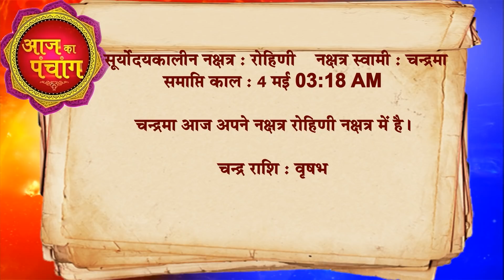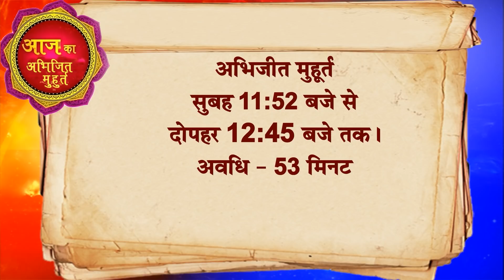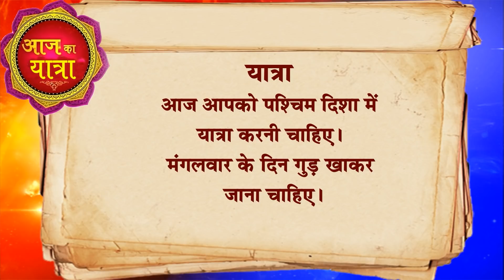AAJ KA RASHIFAL -03 May आज का राशिफल Gurumantra -Today Horoscope || Paramhans Daati Maharaj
'राहू का महापरिवर्तन'12 अप्रैल 2022 राहू का मेष में प्रवेश को जानें 12 राशियों के हाल || Paramhans Daati Maharaj ||

'राहू का महापरिवर्तन'12 अप्रैल 2022 राहू का मेष में प्रवेश को जानें मेष राशि का हाल

'राहू का महापरिवर्तन'12 अप्रैल 2022 राहू का मेष में प्रवेश को जानें वृषभ राशि का हाल

'राहू का महापरिवर्तन'12 अप्रैल 2022 राहू का मेष में प्रवेश को जानें मिथुन राशि का हाल

'राहू का महापरिवर्तन'12 अप्रैल 2022 राहू का मेष में प्रवेश को जानें कर्क राशि का हाल

'राहू का महापरिवर्तन'12 अप्रैल 2022 राहू का मेष में प्रवेश को जानें सिंह राशि का हाल

'राहू का महापरिवर्तन'12 अप्रैल 2022 राहू का मेष में प्रवेश को जानें कन्या राशि का हाल

'राहू का महापरिवर्तन'12 अप्रैल 2022 राहू का मेष में प्रवेश को जानें तुला राशि का हाल

'राहू का महापरिवर्तन'12 अप्रैल 2022 राहू का मेष में प्रवेश को जानें वृश्चिक राशि का हाल

'राहू का महापरिवर्तन'12 अप्रैल 2022 राहू का मेष में प्रवेश को जानें धनु राशि का हाल

'राहू का महापरिवर्तन'12 अप्रैल 2022 राहू का मेष में प्रवेश को जानें मकर राशि का हाल

'राहू का महापरिवर्तन'12 अप्रैल 2022 राहू का मेष में प्रवेश को जानें कुंभ राशि का हाल

'राहू का महापरिवर्तन'12 अप्रैल 2022 राहू का मेष में प्रवेश को जानें मीन राशि का हाल